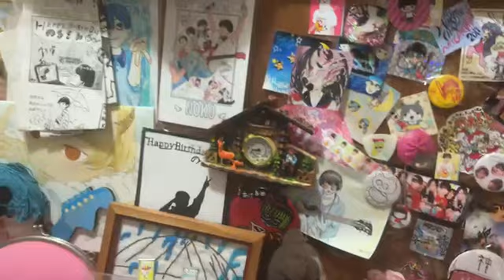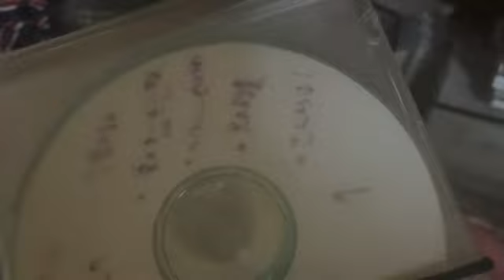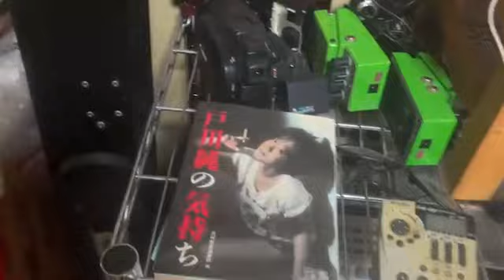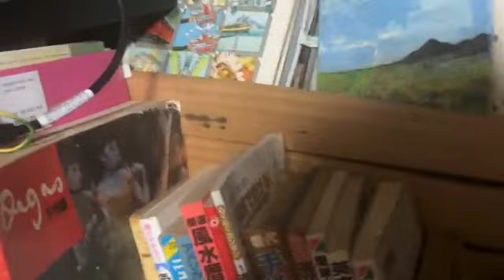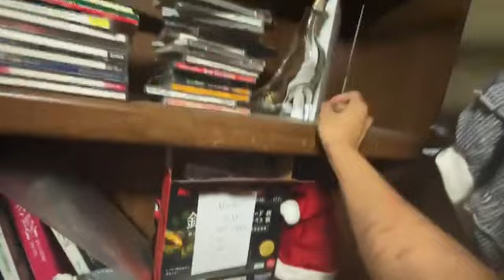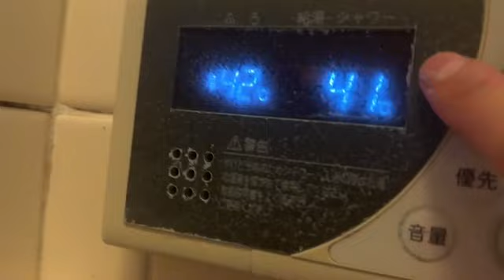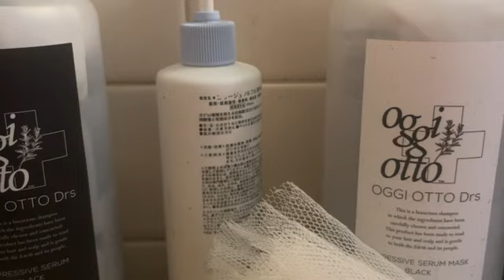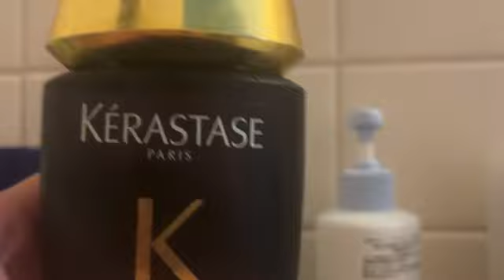2022.10.13【お風呂】 神聖かまってちゃん の子 お部屋紹介 お風呂 配信 ツイキャス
"T/W: SH"
金くれ、伝説のライブをしただから

00:00  op
10:30  Zaiko
12:47  洗面所
13:13  神棚
16:09  神棚2
16:47  アロマ・睡眠グッズ
17:07  服
17:25  鏡
17:36  ジャグジー・ギター
18:06  CDR
18:16  LO
18:24  あずまんが大王
18:43  第三の間
19:02  チェンバロ
19:06  服
19:15  カリンバ
20:05  ノートパソコン
23:00  1番好きなパソコン
26:00  Zoom PS-02
27:45  YAMAHA AW2816
29:17  BOSS BR-1180
29:36  ZOOM D16XD
29:55  ZOOM 505II
30:27  戸川純の気持ち・蹴りたい背中
30:42  帽子
30:53  ファンからもらった絵
31:26  英語辞書
32:42  父の本
33:16  父の絵
34:36  テレビ
35:13  プシ子のお面 むにむに製作所
36:58  プシ子のお面
39:14  シャボン玉
39:43  るるちゃんの靴
39:53 コーラ
40:43  エロHDD
41:05  イラスト
41:37  バースデーカード
41:42  バースデーキウイトニック
41:50  ファンからもらった帽子
42:01  神ヘル
43:04  キルユー
43:55  パソコン
45:00  洗面所
45:14  インカメラ
47:38  ガーゼ
48:06  かかと
49:26  風呂
50:29  入浴剤
53:42  湯シャン
58:22  矢沢永吉
1:01:44  風呂の温度
1:01:16  大島家のしきたり
1:03:37  さとちゃんの誕生日
1:06:03  シャンプー
1:13:22  潜水
1:20:46  ケラスターゼ
1:21:15  はああああん
1:24:46  頭皮マッサージ
1:26:23  シャワー
1:30:53  したことない配信
1:34:39  ひげそり
1:41:37  シャワー
1:46:04  シャワー
1:50:32  インカメラ
1:51:49  ミュージックステーション
2:05:19  中音
2:08:03  ありがと、チュッ